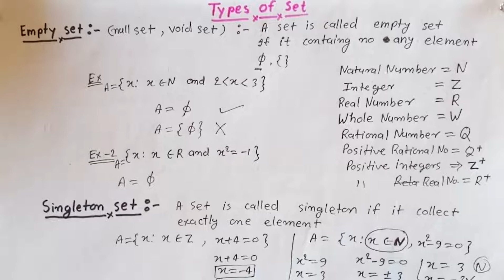Sets class 11 /JEE MAINS/maths /introductions /ncert part -2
sets class 11th /JEE MAINS
sets class 11th
topic coverages
in this video I discussed about what is sets
type of describing sets
type of sets
and example of each type of set
set builder form
type of set
empty set
equal set
equivalent set
finite sets
infinite set

type of set
empty set
equal set
equivalent set
finite sets
infinite set